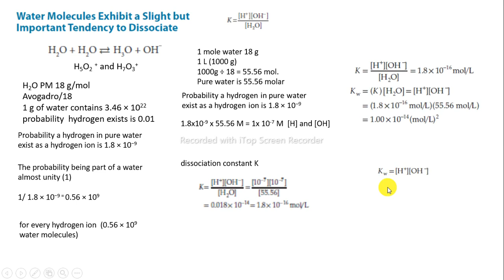constante disociación agua Kw bioquímica Harper